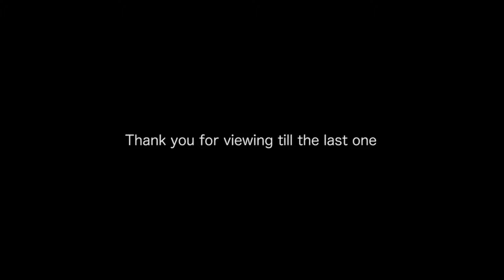水彩で温度と透明感を描く 水彩メイキング 水彩画 描き方 How topaint watercolor Masato Watanabe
マスキングインクで氷と水の結露を描く。